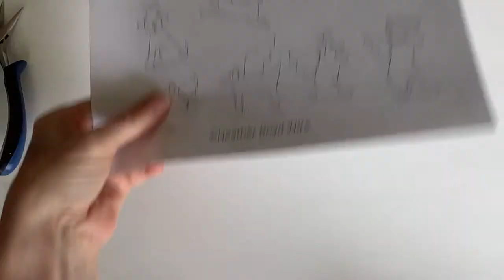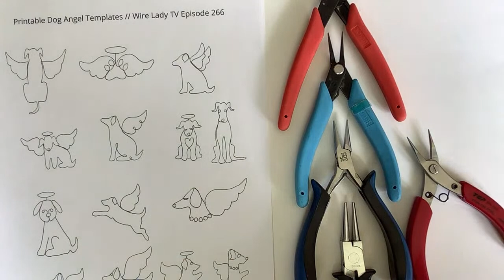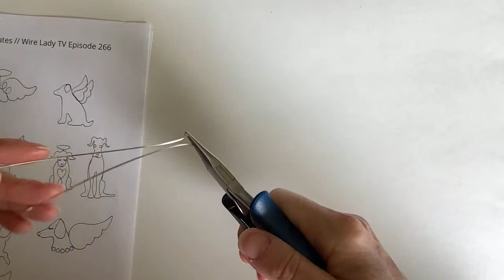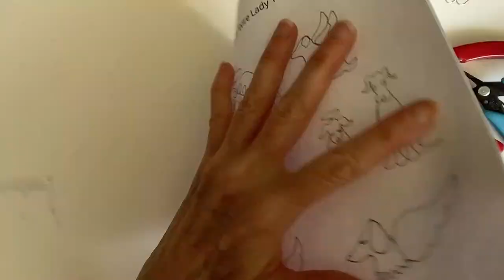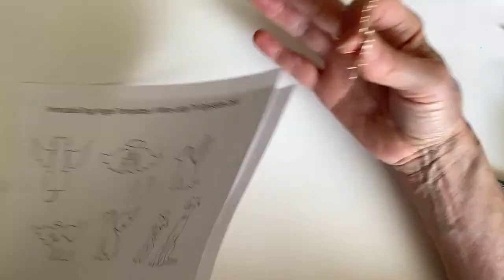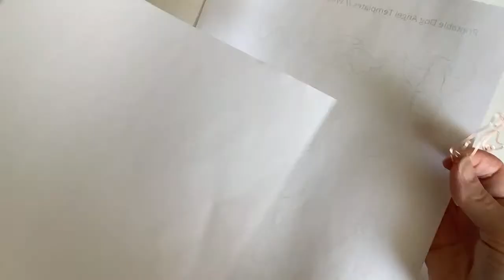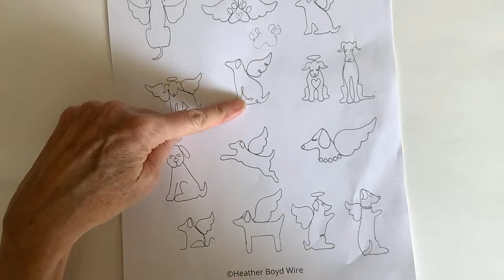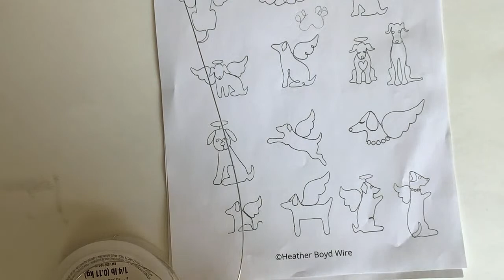Making Dog Angel Pendants// Wire Lady TV Ep 266 Livestream Replay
Thank you Amber for the timestamps:
•Angel Doggy w/ halo & heart using 15" × 20g silver color wire: 5:40 (halo: 6:20 ~ears: 8:10 ~eyes: 9:25 ~nose: 11:15 ~shoulders: 12:40 ~1st paw: 13:10 ~heart: 13:40 ~2nd paw: 14:00 ~finishing 1 wire end: 14:40 ~legs: 15:25 ~finishing 2nd wire end: 17:50 )
•Pawprint w/ halo & wings using 12" × 20g silver color wire: 19:45 (large pad: 20:15 ~toe pads: 21:25 ~finishing 1 wire end: 23:10 ~halo: 23:40 ~finishing 2nd wire end: 24:30 ~wings using 8" × 20g gold color wire: 26:00 ~attaching wings to pawprint: 31:40 ~adjusting wings to match contour of pawprint: 34:15 )
•Angel Doggy Chess/Checkers Piece using 8" × 20g gold color wire: 37:10 (ear: 37:50 ~nose: 38:15 ~wing: 38:55 ~arm: 40:20 ~leg: 40:30 ~making it stand: 40:55 ~tail: 41:25 ~finishing ends: 42:05 )
•Angel Doggy w/ Wings & beads using rose gold color wire: 43:15 (nose: 44:00 ~arm: 44:20 ~leg: 45:10 ~tail: 46:00 ~back: 46:30 ~wings: 47:50 ~ear: 49:15 ~centering longer wire end: 49:50 ~finishing shorter wire end: 50:05 ~adding beads: 52:00 ~making spiral beads w/ 20g rose gold color wire: 55:50 ~double loop bail: 57:50 )
•Dangling Angel Doggy w/ Halo using 15"-20" × 20g silver color wire: 59:55 (loop: 1:00:45 ~ears: 1:01:20 ~face: 1:02:30 ~making nose w/ 22g black wire: 1:06:00 ~bead eyes: 1:09:20 ~finishing wire ends: 1:11:25 ~arm: 1:13:15 ~haunch: 1:13:35 ~leg: 1:14:00 ~tail: 1:14:30 ~back: 1:15:00 ~attaching body to head: 1:15:50 ~making halo w/ 20g gold color wire: 1:18:15 ~attaching halo to head: 1:20:20 )

Get my FREE Wire Art Essentials e-book here (includes my favourite wire and tools suggestions)

Please note tutorials are for personal use. Ring designs may be made and sold without permission. Please inquire about selling other tutorial designs by emailing ***All designs in my Etsy shop are copyright protected and may not be reproduced. Thank you for your appreciation of my work.

Shop for custom wire jewelry and wedding cake toppers at Heather Boyd Wire on Etsy (All items in my Etsy shop are copyright protected)